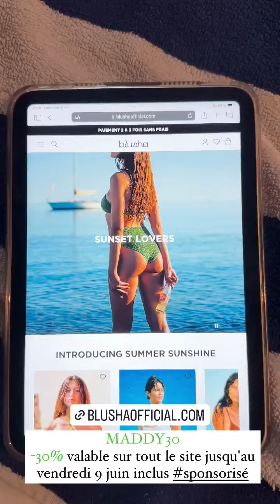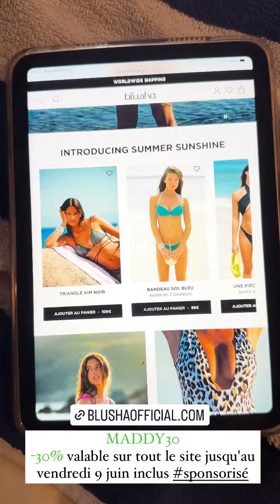MADDY BURCIAGA - 05 Juin 2023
Salut les amis on se retrouve aujourd'hui pour un nouveau vlog du 05 Juin 2023 enjoyyyyyyy :)